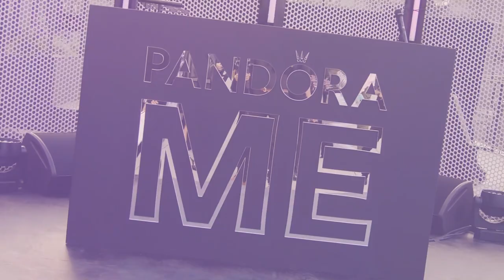Pandora ME taking over NYC!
We just celebrated the launch of our new Pandora ME collection! Have a look at what happened in the past days and see how everyone wore the Pandora ME collection.